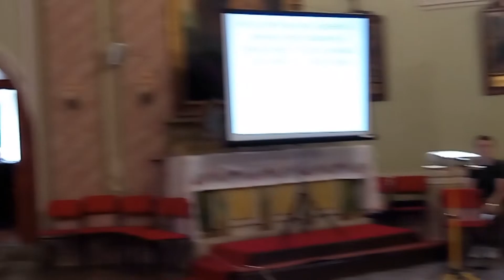Diák mise 2018.09.16(1)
Đačka misa kula